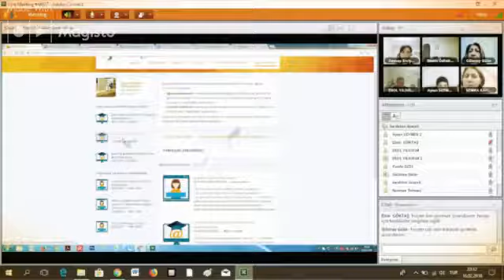Duvarsız Sınıflar Farkında Yaşamlar-Webinar